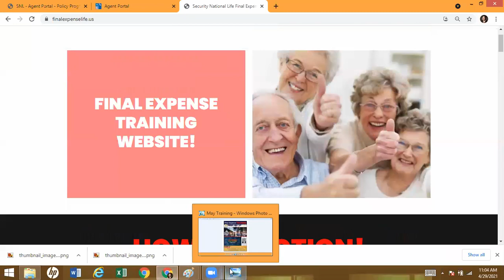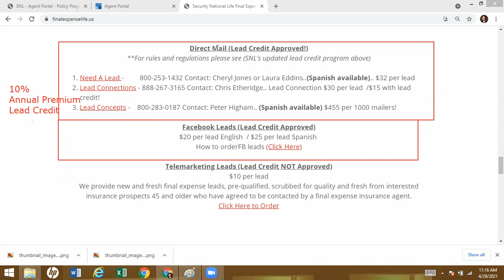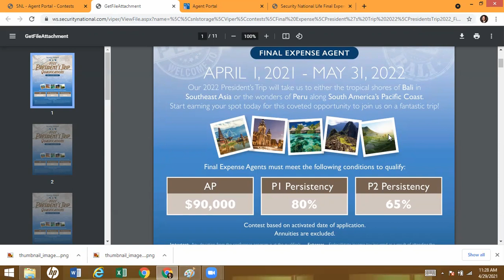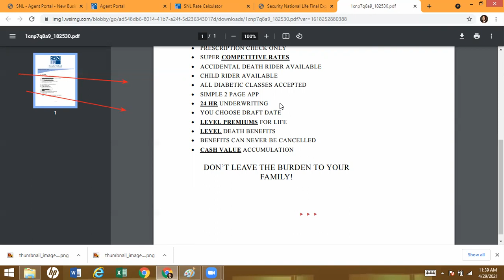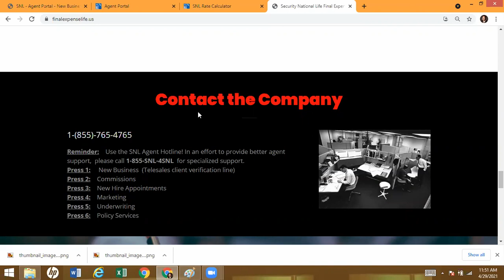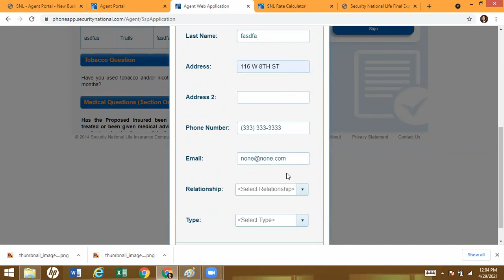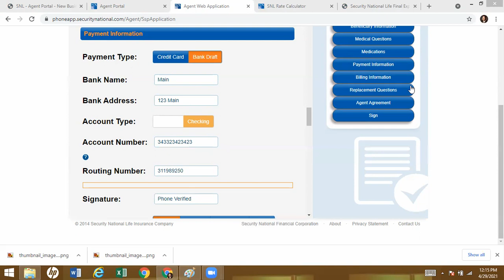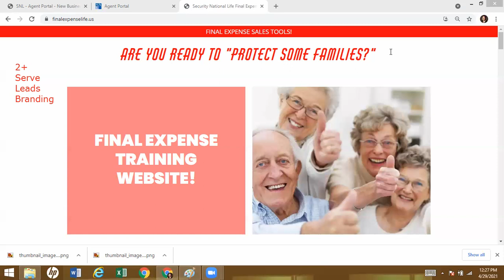How to Complete a Telesales Application and Tools!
Learn how to help a client and complete a Telesales application over the Phone.